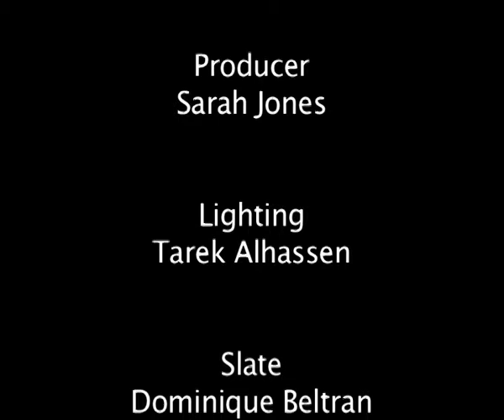Charlene Tilton Interview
Television actress Charlene Tilton visits the Advanced Media Vocational Academy.